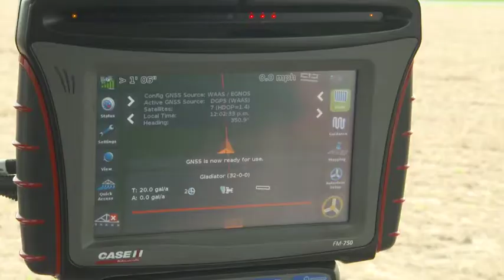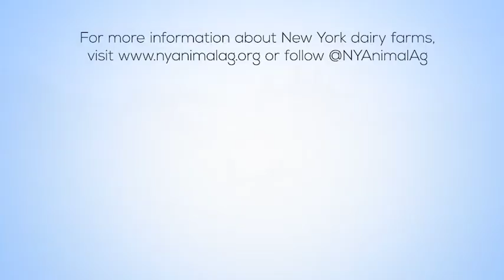Hemdale Farms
Highlighting the new advanced technologies of dairy farming. robotic milkers, etc. A great working example of a modern New York dairy farm. Featuring Pete Maslyn, Dale Hemminger and Clayton Hemminger.